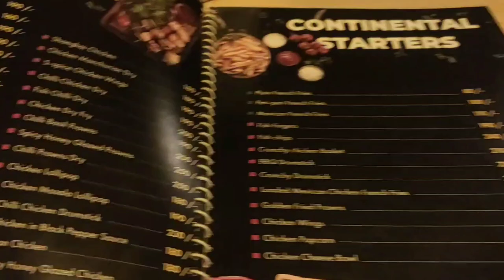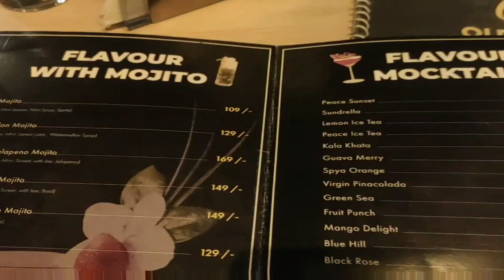Old Street Cafe And Restaurant,Nalbari 💚 | Detailed video | Reviewed 👍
In this video you will get to see inside look of the restaurant, what type of food is served and their prices and where the restaurant is located.

About the channel:

The main purpose of this channel is to create good content where the viwers can see different shades of life.

Address:
BSNL Telephone Exchange, College Rd,Nalbari,Assam-781335